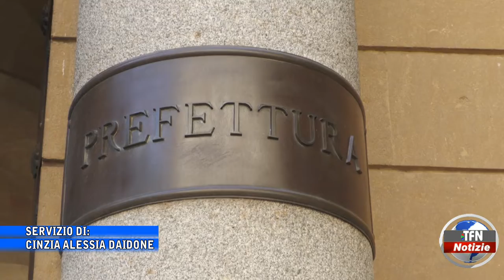Ferragosto, servizi di controllo e vigilanza